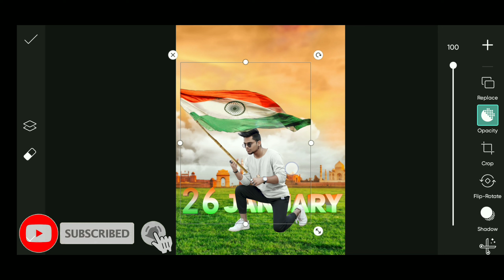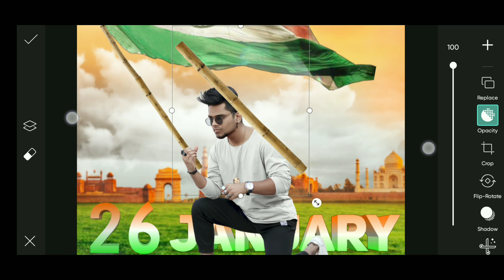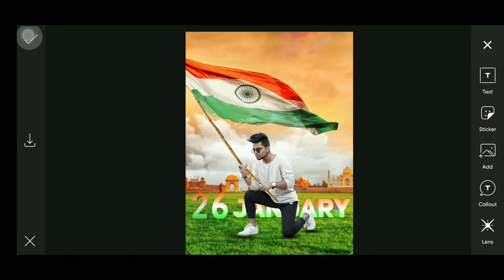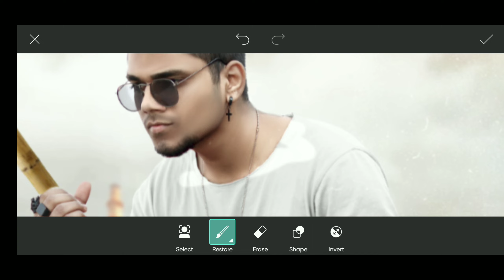26 january photo editing picsart 2022 | 26 january photo editing 2022 new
26 january photo editing picsart 2022 | 26 january photo editing 2022 new | 26 january photo editing